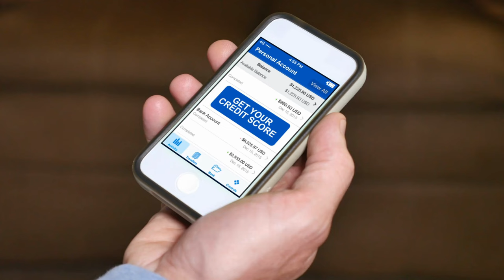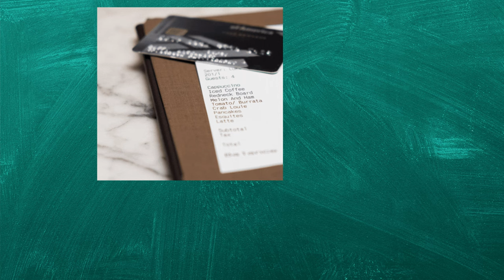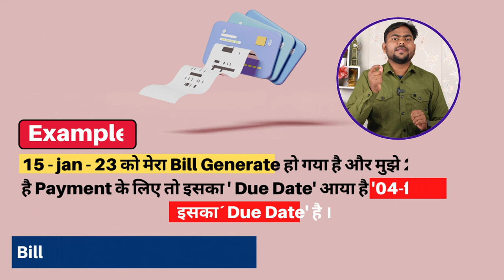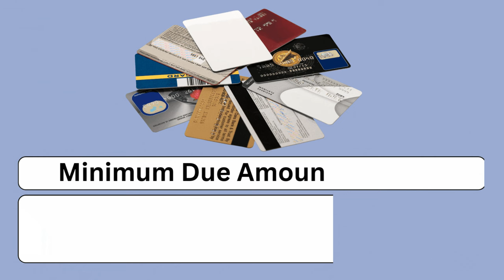Credit Card basic information Billing date, Unbilled Amount, Minimum due kya hota hai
👉5 Best Life Time Credit card 100% approval chances Try now 👈 👇👇

1- Induslnd Bank Lifetime Free Credit cards Apply.

2- IDFC FIRST Bank Lifetime Free Credit cards Apply.

3- Yes Bank Lifetime Free Credit Cards Apply.

4- Axis Bank Lifetime Free Credit cards Apply.

5- AU Small Finance Bank Lifetime Free Credit cards Apply.

The billing cycle , also called statement cycle , is the period for which the bill is generated.  All the transactions conducted during the period will reflect in the credit card statement of the month.  For instance, if the billing date or the statement date of your card is 3rd of every month, your billing cycle would be typically from 4th of previous month to 3rd of the current month.  All purchases , cash withdrawals , payments , etc.  , made during the period will reflect in the statement generated at the end of the billing cycle.

 your queries 👇👇🏻👇

credit card bill date,
credit card billing date HDFC Bank, credit card bill generation date,
credit card bill generation date HDFC, credit card basic information,
credit card billing cycle, how credit card billing cycle work,
what is bill date in credit card,
what is due date in credit card,
what is unbilled amount in credit card, what is Minimum due in credit card, what is 50 days interest free period, M